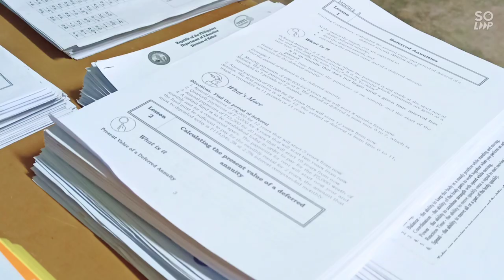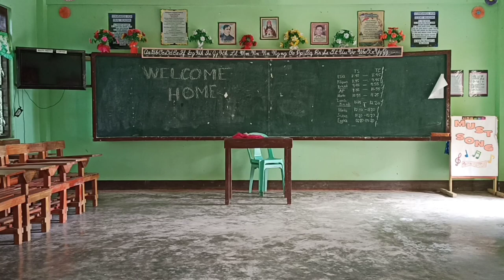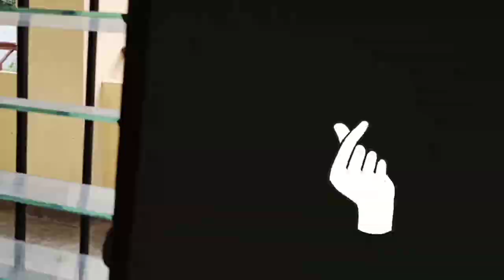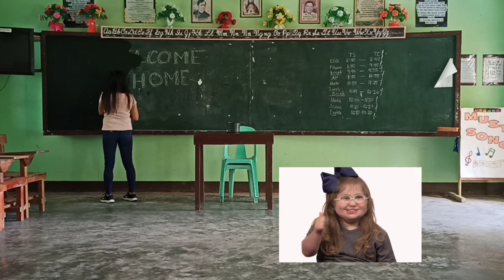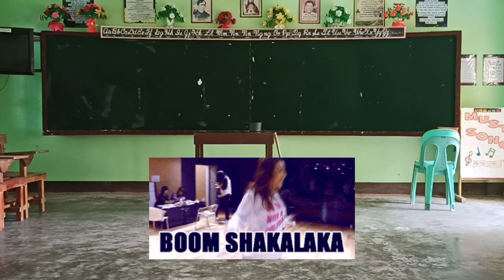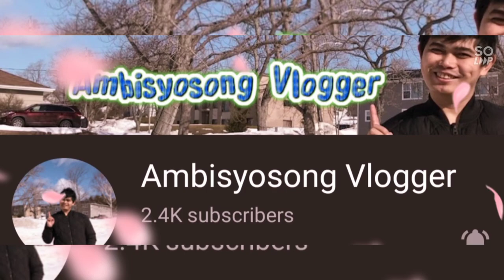BUHAY GURO THIS PANDEMIC